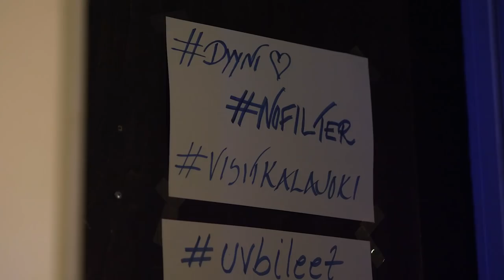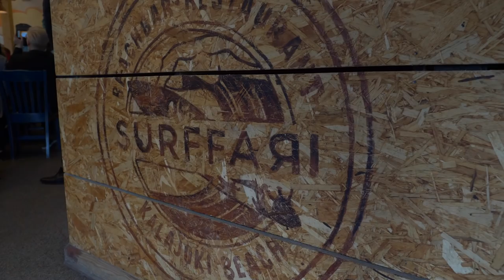NoFilter - Aftermovie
Suomen Nuorkauppakamarit ry:n kansallinen vuosikokous NoFilter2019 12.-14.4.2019 Kalajoen Hiekkasärkillä.

Hiutale Films videotuotanto

Kuvaus:
Tommi Hietaharju
Laura Laakso
Niko Salminen

Editointi:
Niko Salminen